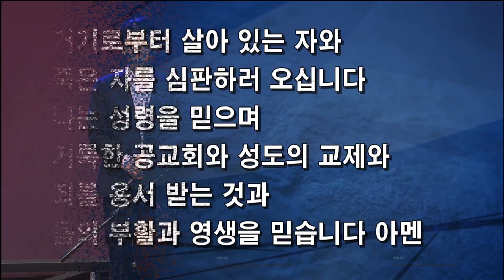2023년 2월 12일 이리신광교회 주일 3부 예배 경배와 찬양